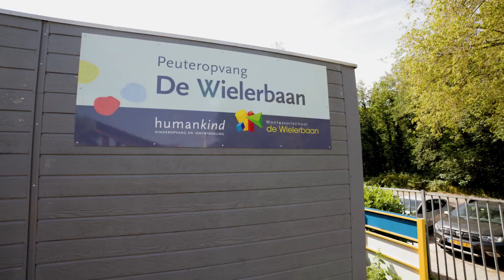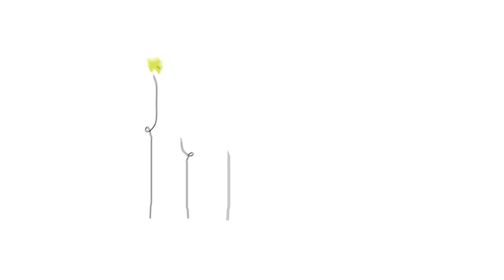Welkom bij POV De Wielerbaan